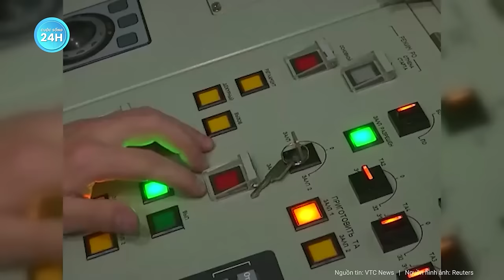Những hình ảnh đau lòng ở Ukraine sau 2 năm xung đột, nhiều người vợ trẻ thành góa phụ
Nga Ukraine mới nhất | Những hình ảnh đau lòng ở Ukraine sau 2 năm xung đột, nhiều người vợ trẻ thành góa phụ
Hai năm kể từ khi bùng phát xung đột với Nga, ở Ukraine, nhiều người vợ đã trở thành góa phụ, cha mẹ ngóng chờ những đứa con trai bị bắt làm tù binh, các lớp học trống không và nhiều nơi không còn nông dân trồng trọt.